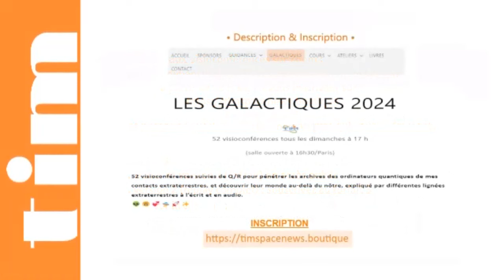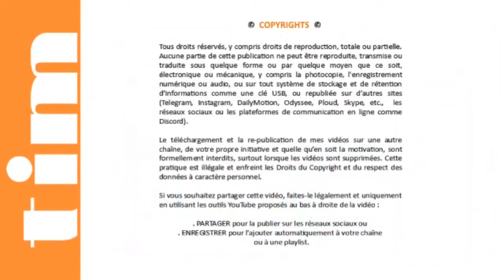TIM 2024-172 👽 SPACE NEWS 👽● GALACTIQUES n°16 ● LES ELOHIMS... Tombés en amour ? © |Extrait